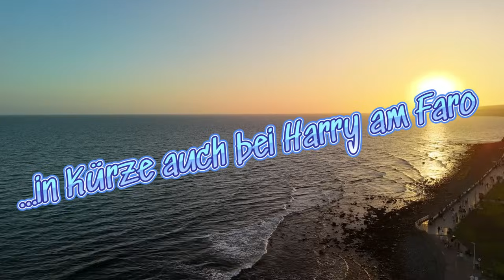Realität Maspalomas 4.7.24 von Hotel Santa Monica....nach San Fernando....zum Campo Int. Maspalomas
Von A nach B mit dem Besuch bei Kamikaze,  dem Fahrradhändler in San Fernando...und weiteren Infos...
Ziel Kanaren: Boot mit 74 Migranten vor Afrika gestoppt
Obwohl die Route zu den Kanaren aufgrund ihrer starken Strömungen und Wellen als eine der gefährlichsten Routen nach Europa gilt, wird seit 2023 ein rigoroser Anstieg verzeichnet.
Brandherd in San Mateo entdeckt
Am Mittwoch wurde ein Brandherd in der Gegend Motañón Negro bei San Mateo entdeckt und sofort aus der Luft per Hubschrauber bekämpft. Die fünf Inseln mit Wald befinden sich in der Vorwarnstufe mit erhöhter Waldbrandgefahr.

Danke schön.